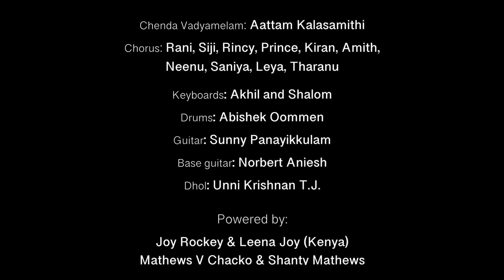Karthavu ninne|@MeghnaSumesh |Fr Vipin Kurishuthara|Fr. Vinil |Fr roy Kannanchira|Peter Cheranelloor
Lyrics : Fr. Roy kannanchira

Singer's : Meghna sumesh (Top Singer fame)
Fr Vipin Kurisuthara CMI, Fr Vinil Kurisuthara CMF

Programming and Mixing : Norbert Aniesh

Flute : Rajesh Cherthala

Chenda Vadyamelam : Aattam Kalasamithi

Chorus : Rani, Siji, Rincy, Prince, Kiran, Amith, Neenu, Saniya, Leya, Tharanu

Keyboards : Akhil and Shalom

Drums : Abishek Oommen

Guitar : Sunny Panayikkulam

Base guitar : Norbert Aniesh

Dhol : Unni Krishnan T.J.

Dop : Anil Vijay

Editor : Sunesh Sebastian

Asst Camaramen: Ashbin Ambrose,
Renish Palodan, Jinish Sivaraman, Jithin Raj

Asso. Editor : Ashish Jose

Jib: Sony

Makeup: Biji Mole

Stills : Jehin Joseph

Coordinators : Jinson George and Dian Peter

Lights : Star Lights and sound (Edapally) Kishore

Sound Asst : Prakasan Cheranelloor

Lights Designer: Raj Kumar

Asst. Lights: Sanju

Shooting floor : Royal vision

Designer : Biju colour sign

Studios : Sneham Digital (Cheranelloor),
Audio Joint (Thrissur)

Powered by :
* Joy Rockey & Leena Joy (Kenya)
* Mathews V Chacko & Shanty Mathews
* Gimmichan Thomas (Bangalore)
* Reji Thomas Punnakkunnam
* Thomas Kadambanattu
* Reji Cherian
* Antony Chennattu (USA)
* Elsamma Joseph Kollanparampil